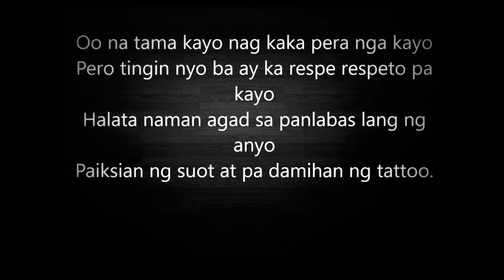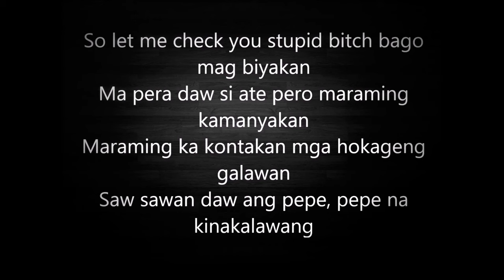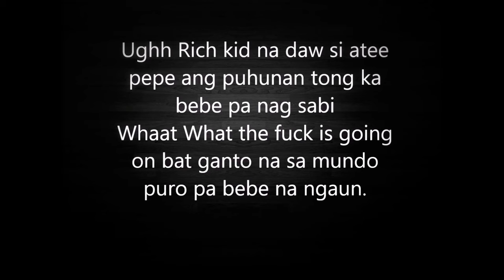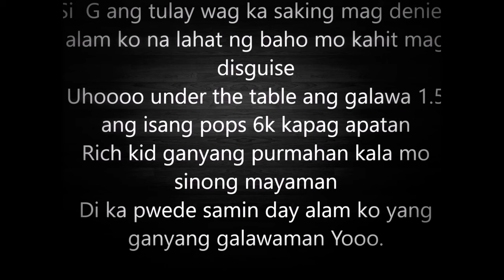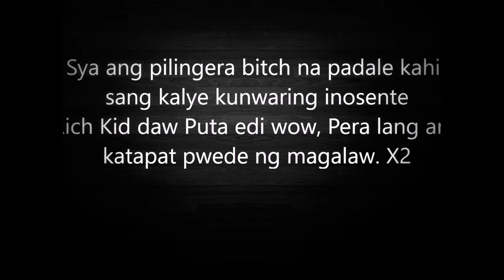Rich Kid flow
yeah xd
ta ta ta ta ta ta tang ina
ang dami ng alam ng mga tao
ang yayaman ng dating pero maiba ako
benta katawan panay pa walk ang mga gago
puta sila dapat denidistima ka gago

likaa sabay sabay alamin kung anong
kaputahan sa likuran ng salamin
mayayamang kuno bat di mo naman alamin
para malamang manggawa kahit anong suotin

oo na tama kayo nag kaka pera ng kayo
pero tingin nyo ba ay ka respe respeto pa kayo
halata naman agad sa panlabas lang ng anyo
paiksian ng suot at pa damihan ng tattoo

para benta punyeta si ate maiksena
di daw to pabebe kasi walang ebidensya
pruweba litratong may kasama kang ma pera
sa condo nya at sa kama pa bawa’t eksena